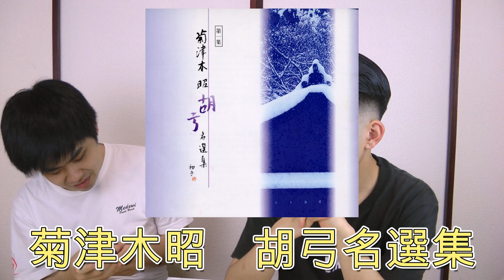ディスクガイドを作ろう会議「地唄」編【トーク動画】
ディスクガイド「三曲の名盤100」(仮)を作ろう！連続企画第4回です。
今回は「地唄」について、岡村秀太郎さんと話し合っています。

過去の編集会議は以下の再生リストに纏まっています。

0:00 オープニング
1:50 古典芸能ベストセレクション「地唄」
3:35 古典芸能ベストセレクション「筝曲」
3:55 三味線組歌のCDが少ない問題
6:35 二代富山清琴『地歌の世界』
7:10 初代・二代富山清琴『地歌～江戸時代初期からの伝統を継ぐ～』
8:01 『人間国宝 菊原初子』
9:18 『菊の響 菊原琴治作品集』
10:41 米川文子『老妓抄』
12:00 『名古屋の芸 伝統のオーソドキシィ』
13:50 菊原初子・菊原光治『箏曲地唄 ～古雅を最高に伝える～』
14:45 菊津木昭『胡弓名選集 第一集』
16:12 藤本昭子・菊央雄司『地歌のいろは』
17:28 福田種彦『遺奏集』
18:24 川瀬白秋『胡弓の彩』
19:14 エンディング

皆様の思う名盤情報も、ぜひぜひコメントで教えてください！